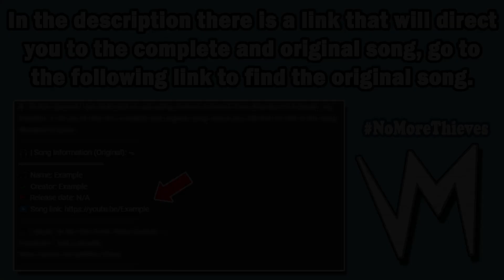Just Listen to His Voice (Instrumental) By Jan Boyle | Re-Uploaded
➤ On this channel I am dedicated to uploading content removed from Shazam/AHA-Music, my intention is for you to find the complete and original song, below you will find the link to the song.
🎧 | Song Information (Original): ⬎
🎵 Name: Rural Stride
✔️ Creator: Josh Kirsch/Media Right Productions
🎸 | Music at the End of the Video (Outro): ⬎
⏱️ Video Minutes:
0:00 - Introduction (Notice)
0:07 - Stolen Song (Background)
0:30 - End of Video (Outro)
Just Listen to His Voice - Jan Boyle | Instrumental